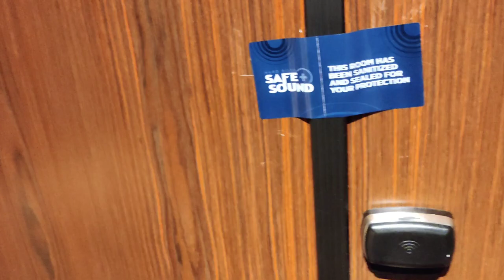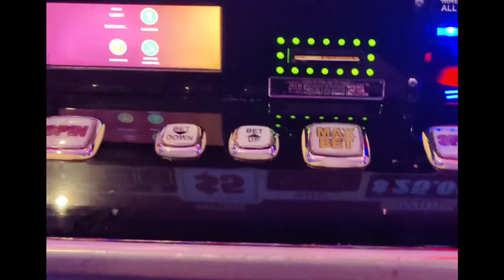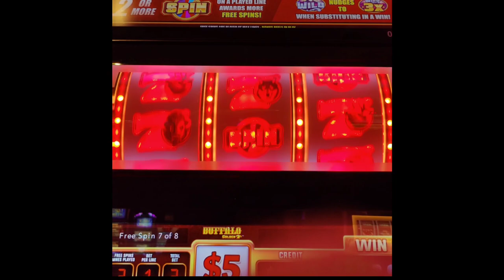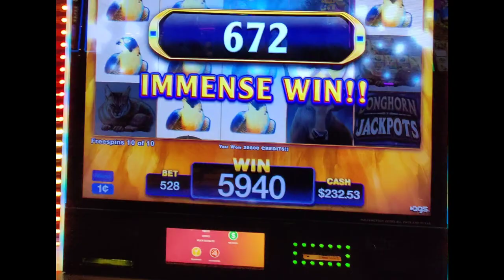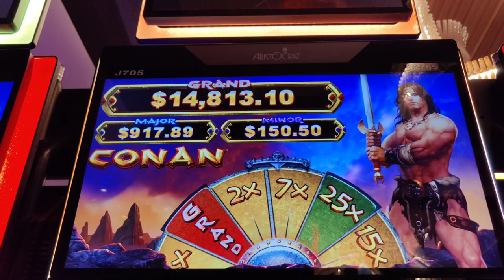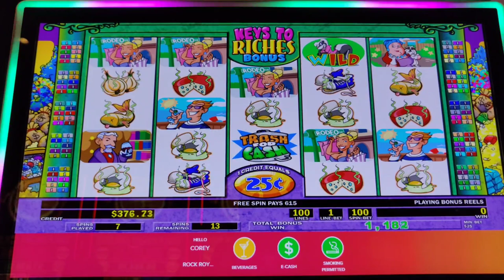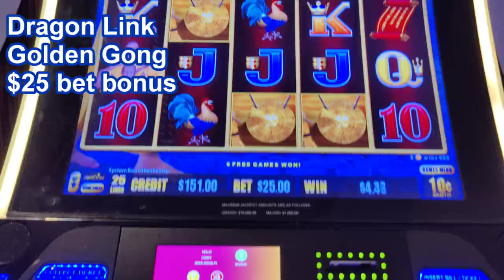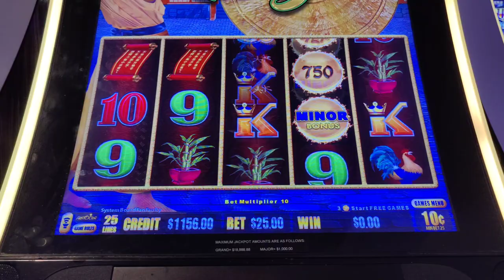DREAM JACKPOT on Stinkin' Rich! Mrs. Gotrocks Left Me Her Estate! 🤑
One off my slot bucket list!  I connected with Mrs. Gotrocks and won a MASSIVE JACKPOT on Stinkin' Rich!  Plus other slotting action at @Hard Rock AC!  Featuring high limit Dollar Storm Egyptian Jewels, Longhorn Jackpots, Buffalo Golden 7s, and Dragon Cash Happy and Prosperous.